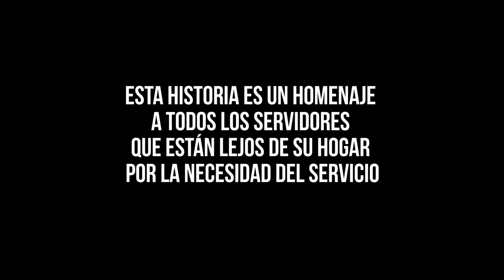Perfil Ivonne Marcela Herrera del Campo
“La magia es saber para qué trabajamos en la Registraduría”: Delegada de Guainía.

En la reciente visita del Registrador Nacional del Estado Civil, Juan Carlos Galindo Vácha, al departamento de Guainía, descubrimos la experiencia de Ivonne Marcela Herrera del Campo quien desde hace dos años se desempeña como delegada departamental. Con casi 24 meses de experiencia, Ivonne Marcela descubrió la magia de prestar servicio a los colombianos.

Además de dedicar sus días a los ciudadanos, Ivonne Marcela hace realidad su proyecto de vida de acercar a sus hijos a esta tierra maravillosa donde los ríos se funden con el cielo y los indígenas y colonos conviven en comunión con los ancestros.